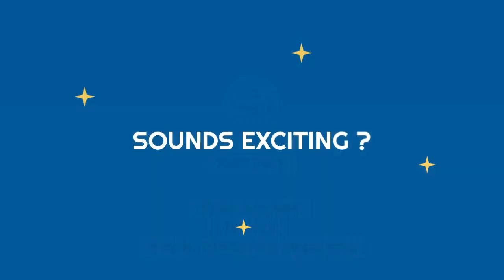Presenting to you our New E-learning Platform | Virtual Academy - Gateway to Knowledge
Launching our  new E-Learning platform !!!

Nothing should stop a child from learning.
No pandemic can stop the curiosity and willpower of a student.

So let's not wait for the crisis to end..
Let's grab in opportunities to the maximum...

Here we are with a vivid and exciting opportunity for the students to boost their academics...
We provide online and live classes for students from Classes 8 to 12
Courses currently offered are for Mathematics with classes in both English and Malayalam .
More courses will be added soon.

Enroll for our PRO pack starting at Rs 300/month and enjoy the following benefits : -
1. LIVE classes
2.Unlimited Doubt Clearing in and after Live class.
3. Full access to previous year question papers and solutions
4. Mock tests to enhance your  confidence  to face exams
5. Interactive learning with 2-way communication
6. Learning from the comfort  of your home

If looking for a more affordable package ,
Enroll for our BASIC pack starting at Rs 60/month and enjoy the following benefits : -
1. Get full  access to concept learning videos of each topic
2.Weekly Doubt Clearing Sessions
3. Mock tests to enhance your  confidence  to face exams
4. Learning from the comfort  of your home